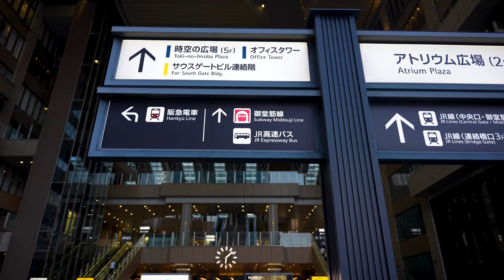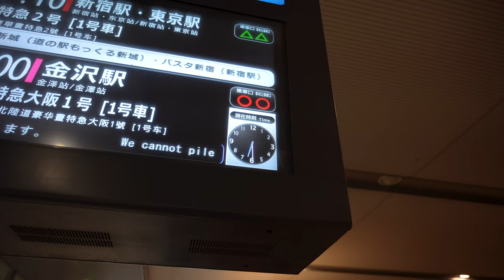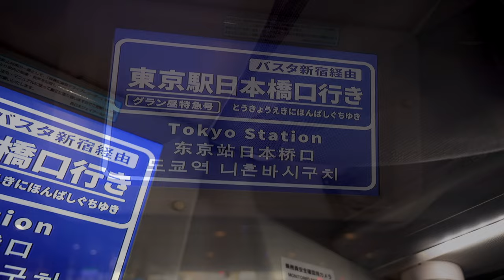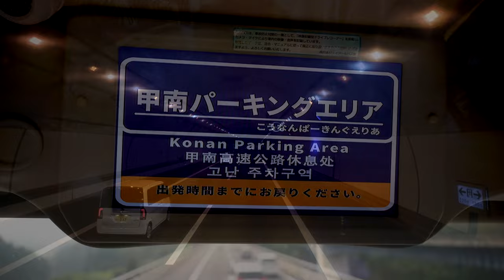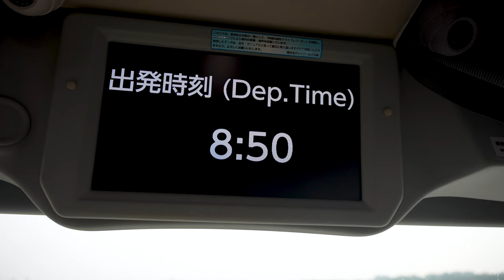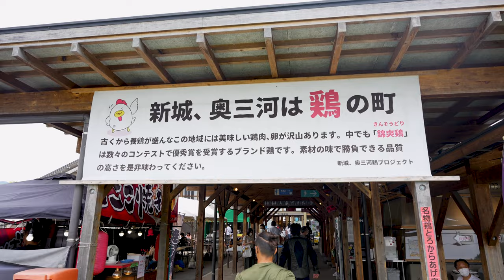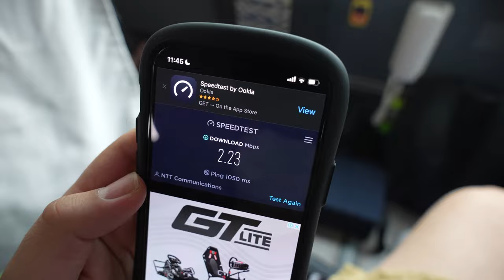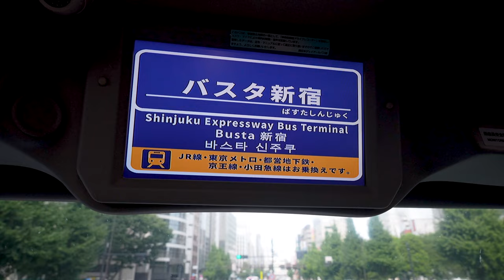Riding a Double-Decker Bus on Japan's Biggest Highway| Gran Dream JR Bus | Travel in Japan 2022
Today, we will take the JR bus Gran Hiru from Osaka to Tokyo station. Gran Hiru bus is a double decker bus that transports people between different cities. Hiru means noon in Japanese, therefore unlike previous bus videos, this bus will operate during the noon. You can sleep on the bus during the trip, but this is not a sleeping bus. I have seen many other YouTuber try this bus and I always wanted ride it and enjoy the view during the ride. Do your country have a bus like this? Make sure to comment it and share your experience below. Please enjoy the vlog the Japan. Btw, I tried to make this video as ASMR as possible. Is it a good ASMR?

In my channel, I focus on how to travel in japan, especially in 2022 after the impact of the COVID.
Honestly, it is way better to take the shinkansen and travel; however, if you are looking for a cheaper option, I would say that the double decker bus provided by the JR, known as Gran Dream JR Bus, is one of the best and the cheapest way to travel in Japan in 2022.
If you are lucky, you might be able to even see Mount Fuji from it.

💰 Price: 7200 yen / 55 USD
↔️ Total distance: more than 500km（more than 350 miles)
▶️ Departure point: Osaka station
⛳️ Destination Shinjuku station

What I liked about the ✅JR Bus Gran Hiru
1️⃣The ride is really comfortable. Although it is a 7-8 hour ride, you can sleep quite comfortably.
2️⃣The cost is low compared to Bullet train and other services. (Other than those cheap night buses).
3️⃣Since you can ride in the 2nd floor, the scenery you can view from the bus is really amazing.
4️⃣The bus is really clean and no trash at all.

❌What I would like to see improved
1️⃣No AC in the middle row. It was hot as hell.
2️⃣If other people are making noise, it will be hard for you to sleep.

👉Japan's Largest Double Decker Bus 😆 First Class Front Seat On The 2nd Floor 高速バス グラン昼特急 高級バス 前面展望

🚌If you want to know more about JR bus Gran Hiru

If you are interested in this train, please check out the following